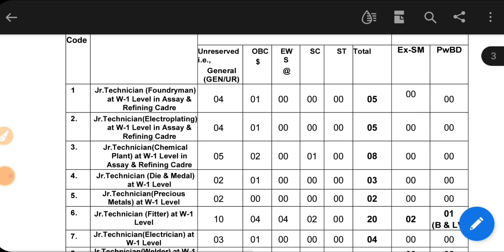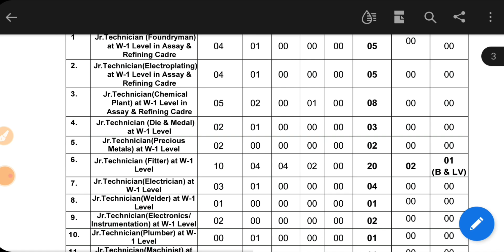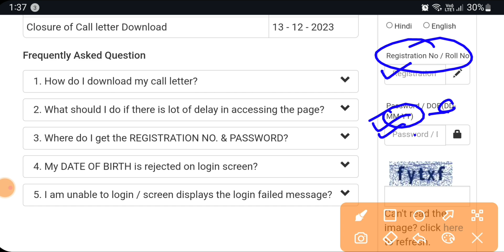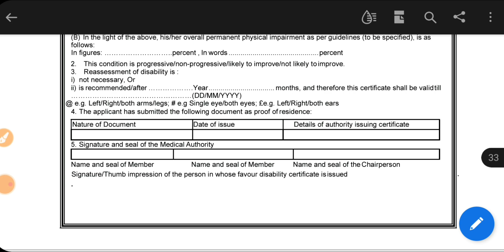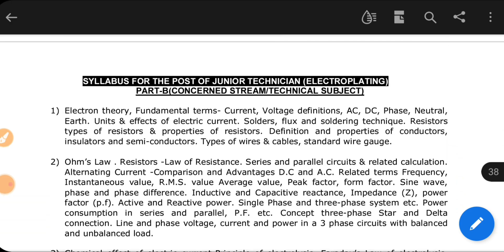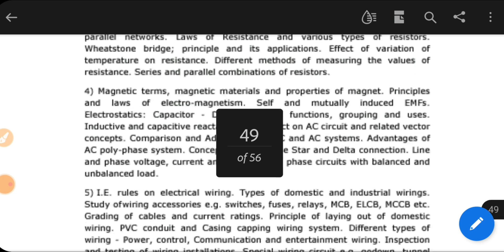IGM Recruitment 2023 Admit Card Download, IGM Hyderabad Junior Technician Exam Syllabus 2023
igm Hyderabad junior technician exam date 2023, igm Hyderabad Junior Technician Syllabus 2023, igm Hyderabad exam date 2023, igm Hyderabad admit card kaise download kare, tech study iti